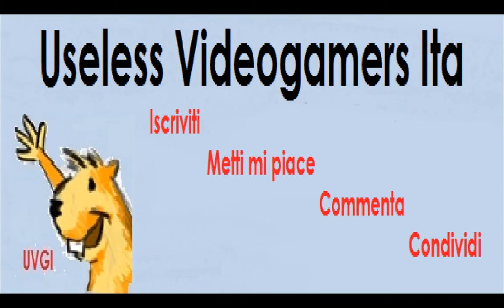Domenica minecraft (1.7.5) - 11° - Diamanti se ci siete battete un colpo.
Salvelox ragazzi e benvenuti su Useless Videogamers Italia.
Ecco a voi l' undicesima puntata della serie di "Domenica Mincecraft". Vi invitiamo a iscrivervi, commentare, mettere mi piace e condividere.

Buona visione e buon ascolto da Mike94 e Scad.